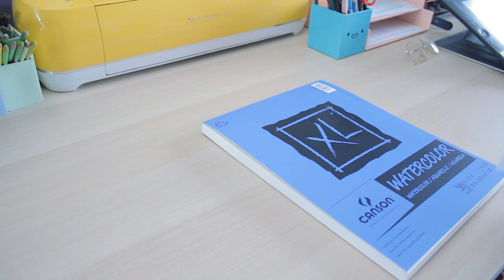How I turn my "inspiration" into a painting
• this winter i went to Omega Park, a natural museum (not a zoo!), and saw so many beautiful animals and landscapes! i'll give you my thoughts on how i chose what to paint based on my trip and my process overall :)

here is the website of the park, if you wanna check it out

▸if you want to check out/follow me, here you go!

▸here is a FAQ list with my art supplies, shop and filming gear: